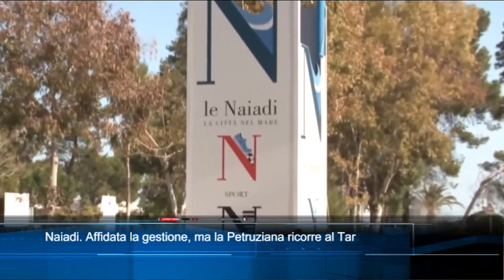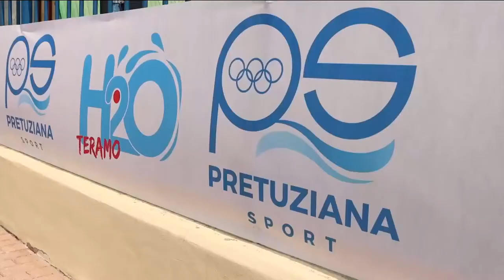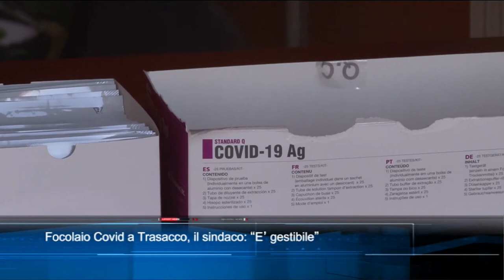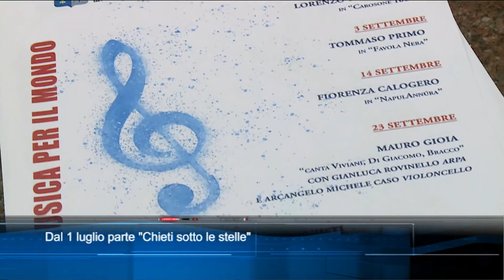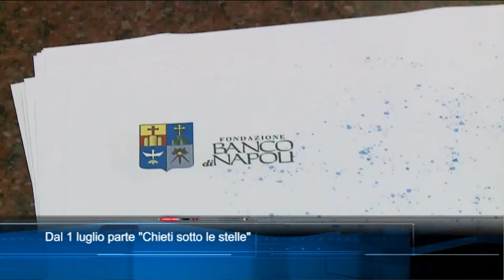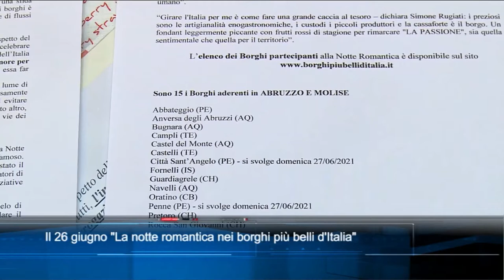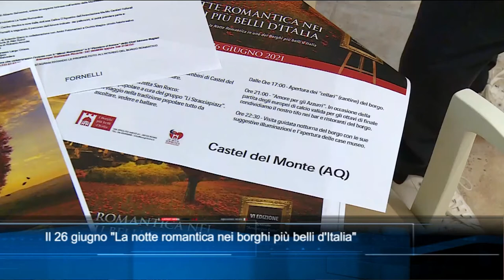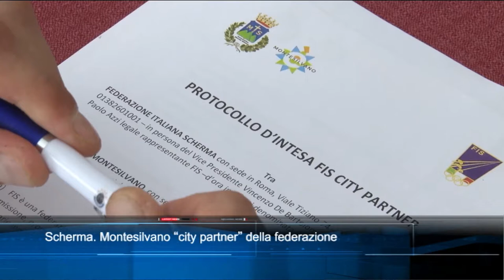TgSei edizione delle 14 di giovedì 24 giugno 2021